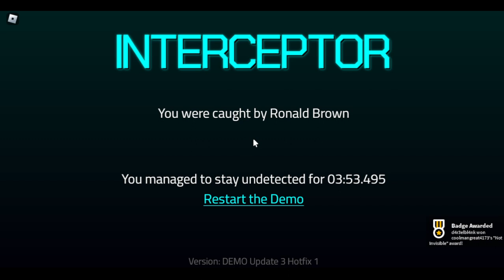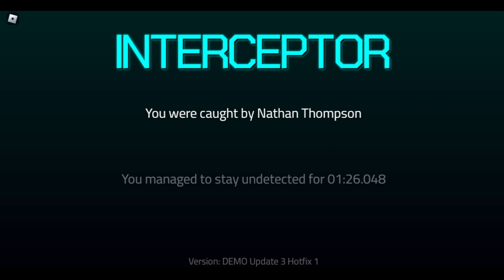INTERCEPTOR DEMO (INSANE QUALITY)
unfunny video with the usual effort please do not like it because i say bad word in video :(

ngl not a bad game, totally check it out for yourself and do better than me